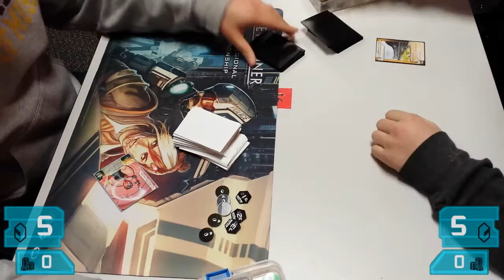Netrunner Store Championships - Round 1 Game 1 - Kate vs Haarpsichord - Just Games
It's store championship time in the Flower City! For the first game of the first round, it's Chris with Kate against Kevin on Haarpsichord.

The tournament was held on February 20, 2016 at Just Games in Rochester, NY.

Latest legal set: Kala Ghoda

Commentary by Tim and Brandon